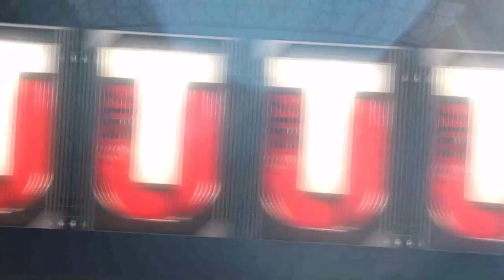Madden NFL 17- Two more elite Superbowl players